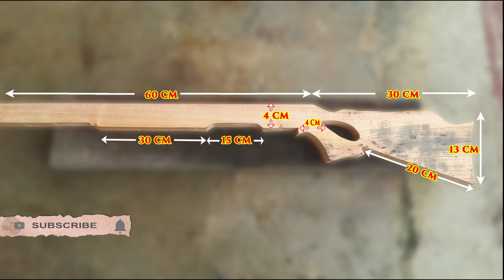🏹 How To Make A Powerful Slingshot Rifle Made Out Of Wood | DIY 🎯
Here are My latest Crossbows